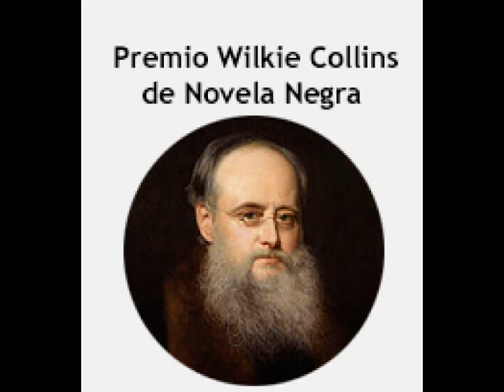Luis Alberto de Cuenca recomienda "Ya no quedan junglas adonde regresar" en RNE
"Ya no quedan junglas adonde regresar". de Carlos Augusto Casas: amor, violencia y venganza.
Editada por MAR Editor y recomenda por Luis Alberto de Cuenca.